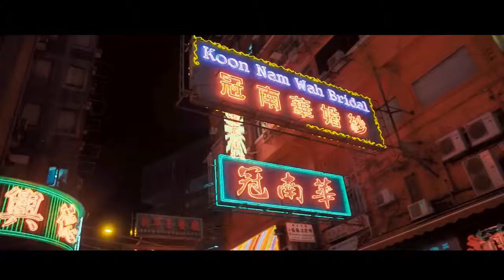video Mashup_ Alan Walker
something for school.
Song: The spectre by Alan walker
Supplies:
Wacom Drawing Tablet
Photoshop
Premiere Pro